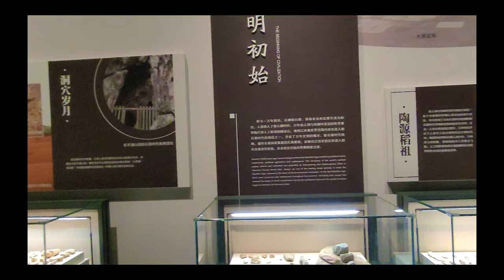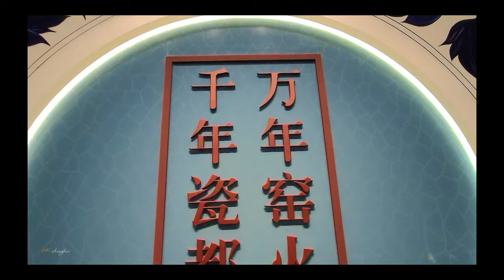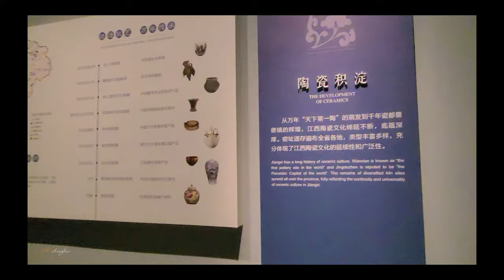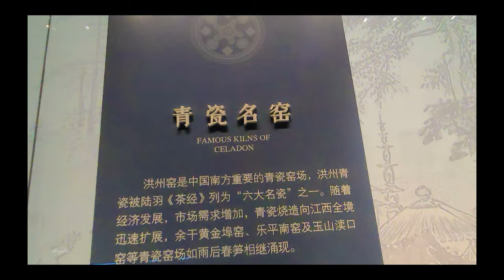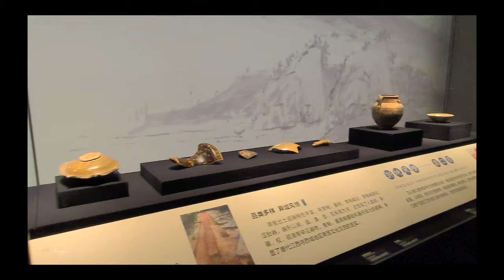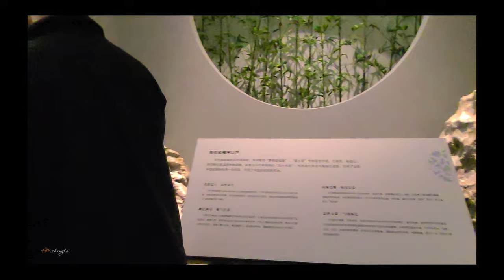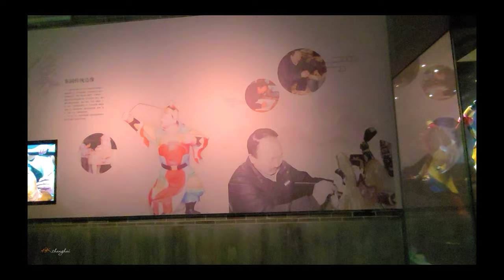中国国家一级博物馆：江西博物馆 JiangxiMuseum Walk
The Jiangxi Provincial Museum has collected more than 34,000 items. Exhibits include the largest number of ceramics from the past dynasties unearthed in various parts of Jiangxi, such as printed pottery from the Shang and Zhou dynasties, celadon ware from the Six Dynasties, shadow celadon ware from the Song dynasty, blue and white glaze red porcelain from the Yuan dynasty, and famille and multicolored wares from the Ming and Qing dynasties. Doucai porcelain and so on. The products of famous kilns such as Hongzhou kiln, Jizhou kiln and Jingdezhen kiln are more distinctive. In addition to pottery, there are bronze mirrors with beast patterns in the Tang Dynasty unearthed in Jiujiang County in 1975, the Eastern Zhou black pottery and thunder pattern beast tripods unearthed from Xianshuiyan in Guixi in 1979, and Hongzhou in the Western Jin Dynasty unearthed from the Jin Tombs at Ruichang Wharf Kiln celadon pigsty, a large collection of gold and silverware, bronze ware, jade ware, ancient calligraphy and painting, etc., were unearthed in Qili Town Kiln of Ganzhou in 1986.